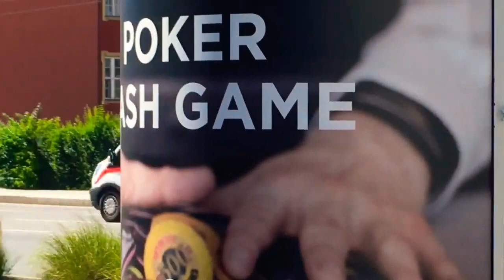[100-Abo-Special] Einsatzfahrzeuge - Zusammenschnitt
Hier ein Zusammenschnitt von Aufnahmen verschiedenster Einsatzfahrzeuge!